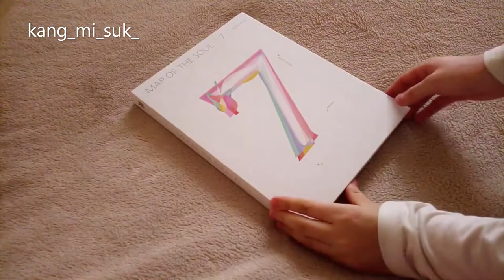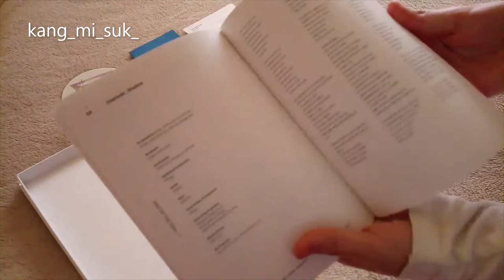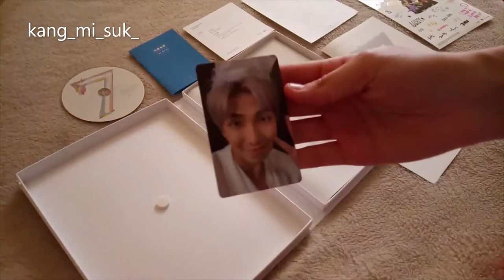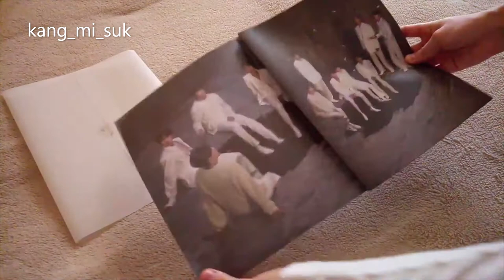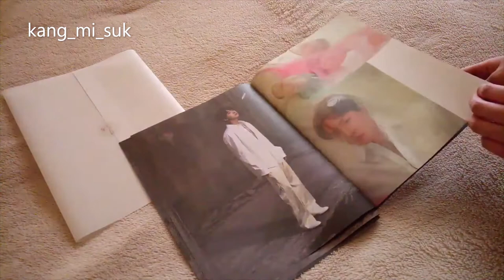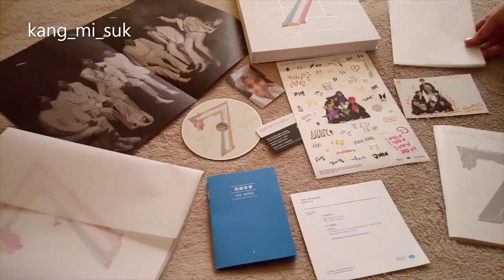(VLOG) Unboxing map of the soul: 7, ver 1 + Mini Bag LOVE YOURSELF TOUR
Hi guys!
Today a bring you a video vlog of the unboxing  of the map of the soul 7

I hope youlike the video :)
See you